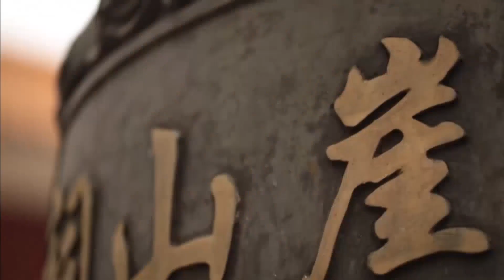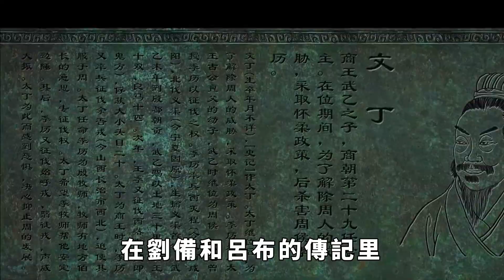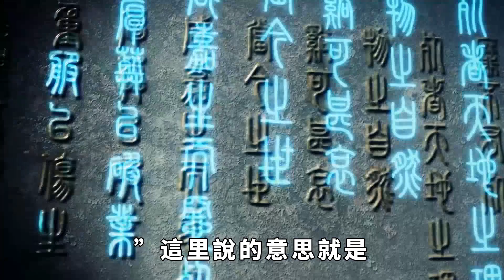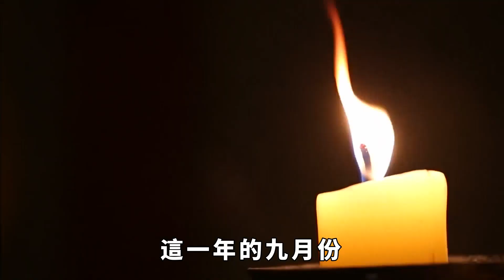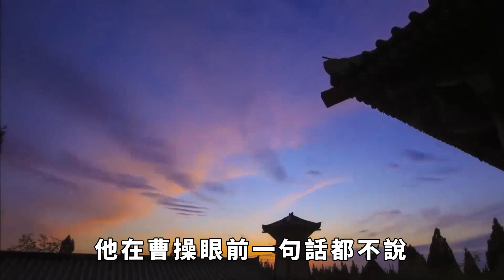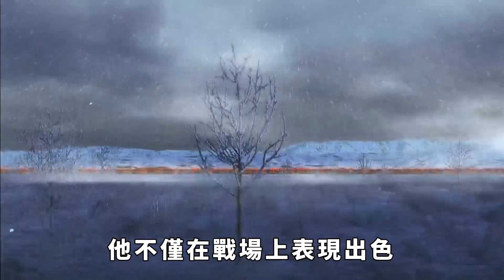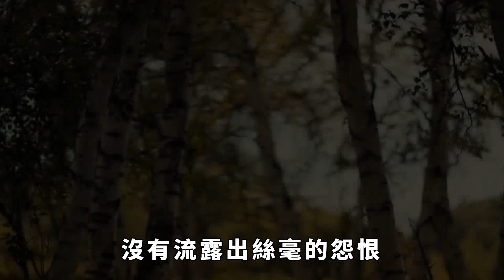三國時期打敗過關羽張飛的高手！只因為識人不清，最後枉死告終【盛歷史】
他壹人戰勝關羽和張飛，卻在三國時期籍籍無名，只因為跟錯了人，造成最後悲慘的結局，走向英雄末路。 本影片旨在解說社會新聞和奇聞異事，絕對符合YouTube社群準則。